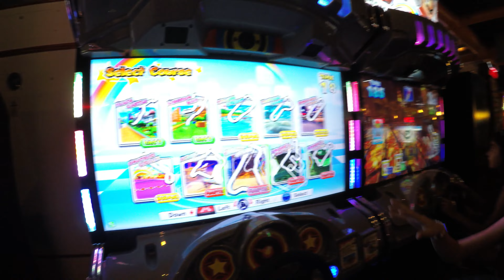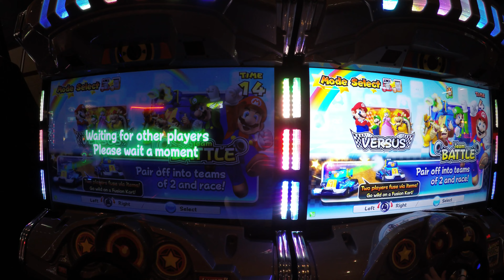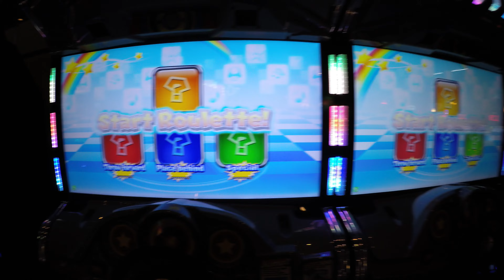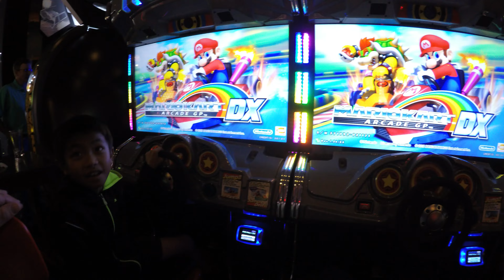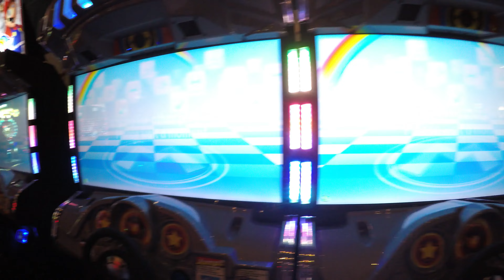Mario Kart Arcade GP DX Game Car Racing At Dave & Buster's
Mario Kart Arcade GP DX Arcade Game: Absolutely one of our all time favorite arcade games as definitely earned a "HIGHLY Recommended Arcade Game Award" from our Game Testers!

WINNERS:
1ST Game: Doc (Piper did not race)
2ND Game: Piper
3RD Game: Piper
4TH Game: Piper

* Unfortunately car #3 booth is always not working very well at this Dave & Buster's. This was Rocky's car and makes it pretty difficult to have any kind of good finish sadly.

Mario Kart Arcade GP DX Arcade Game

GAMING CENTER ARCADE RECOMMENDED?
Dave & Buster'S Ticket Arcade & Restaurant
"Recommended By All Of Us"